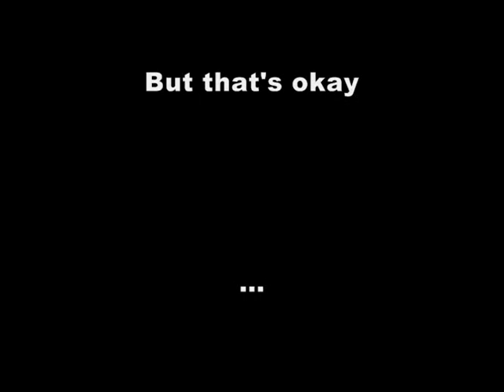Brit, Samm, 1 Night and a Camera